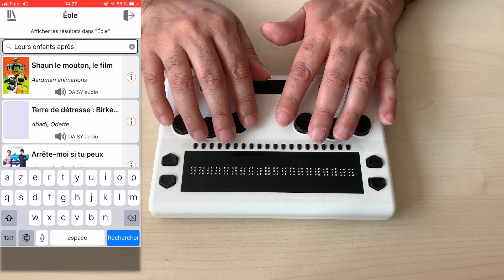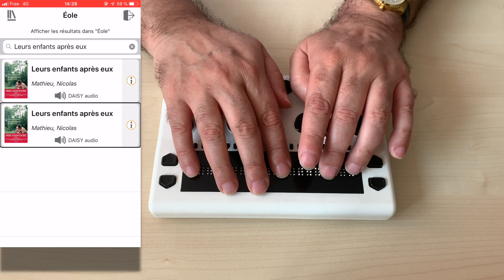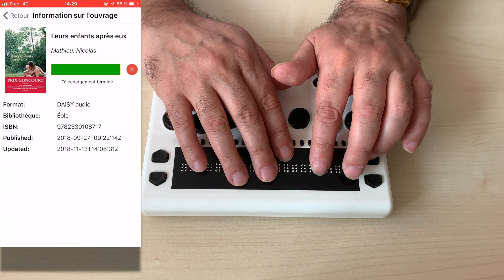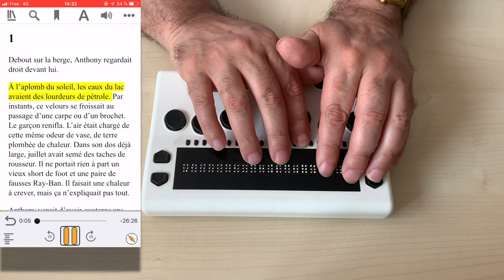EasyReader, une application gratuite et accessible pour télécharger et lire des livres Daisy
Grâce aux fonctions de navigabilité intégrées, vous pouvez suivre la lecture du document, insérer des signets, pour créer vos propres sommaires et résumés.

Description

Easyreader est une application de lecture accessible GRATUITEMENT pour les lecteurs atteints de dyslexie, de basse vision ou de cécité. Parcourez et téléchargez la plus grande collection de livres parlants et de bibliothèques de journaux au monde. Ouvrez votre propre DAISY, Epub ou livres de texte. Ou copiez du texte de n’importe où sur votre téléphone et entendez Easyreader vous le relire. Vivez parfaitement synchronisé texte et audio. Ou pour les titres texte seulement, Easyreader peut ajouter une voix humaine de votre choix. Augmentez le confort ou le contraste - choisissez les couleurs, la taille du texte et les points saillants en fonction de vos besoins visuels.